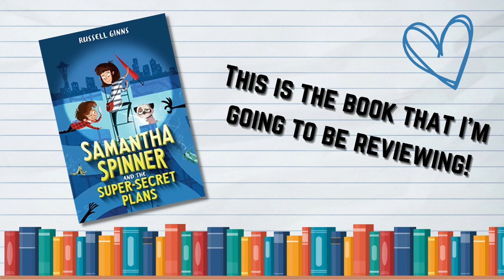Samantha Spinner and the Super-Secret Plans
Join Roo today while she reviews Samantha Spinner and the Super-Secret Plans by Russell Ginns.